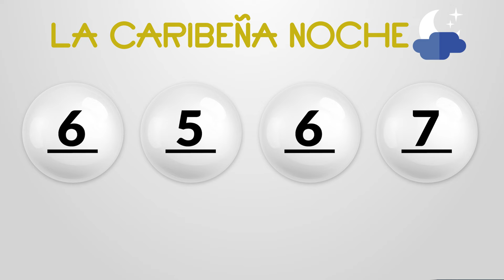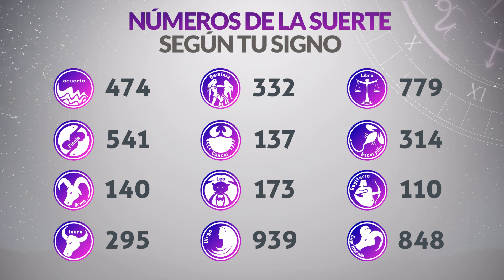Resultados CARIBEÑA y SINUANO NOCHE del Jueves 27 de Junio de 2024 CHANCE 😱💰🚨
Resultado de Caribeña  Jueves 27 de Junio de 2024
Resultado de Sinuano Noche Jueves 27 de Junio de 2024
Caribeña  27 de junio
Sinuano Noche 27 de Junio
Caribeña del veintisiete de junio
Sinuano noche del veintisiete de junio
Chance del veintisiete de junio
Chance Chances
loteria loterias
Caribeña ayer
Resultado de Caribeña  veintisiete de junio
Resultado de Sinuano Noche veintisiete de junio
Resultado caribeña
sinuano noche
resultado sinuano noche
caribeña hoy
resultado de sinuano noche
resultado caribeña
super caribeña
caribeña resultados
caribeña ayer
chance resultados
sorteo caribeña
ultimo caribeña
caribeña día
sinuano noche y caribeña hoy
caribeña caribeña
chance caribeña
invierte
resultados gana
loterias gana